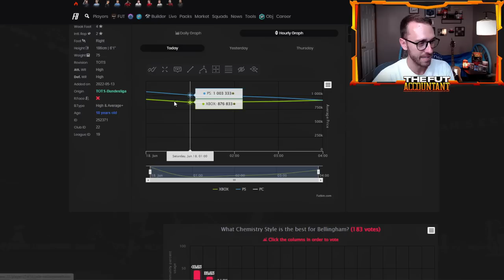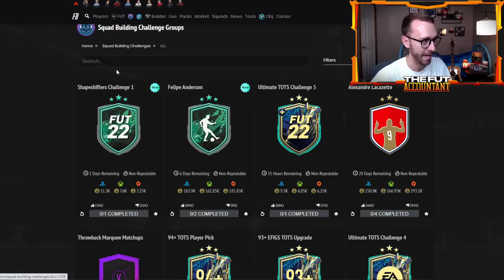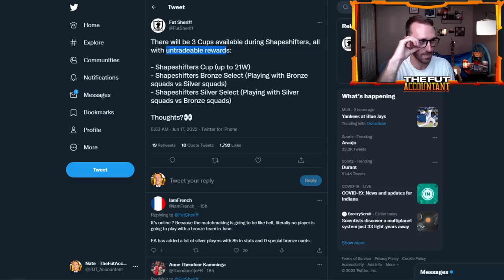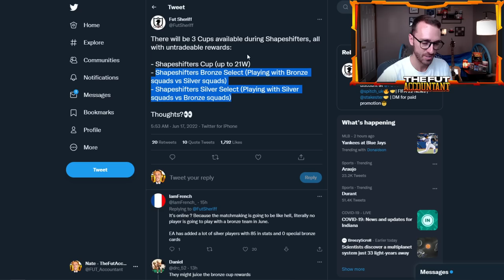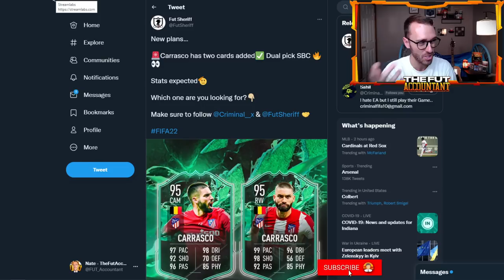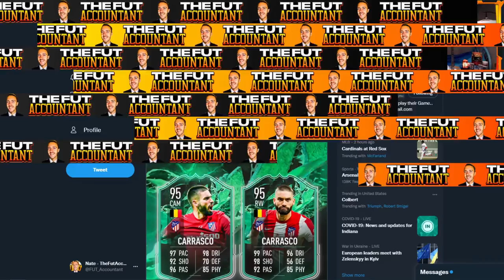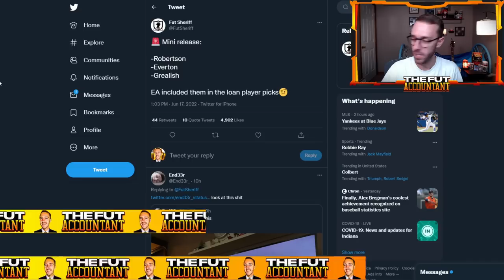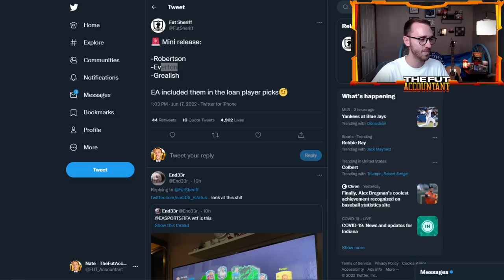SHAPESHIFTING CONTENT?! BRONZE CARD OBJECTIVES COMING? FIFA 22 Ultimate Team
Shapeshifters in FIFA 22 has arrived, but is the content shapeshifting your team? 😂